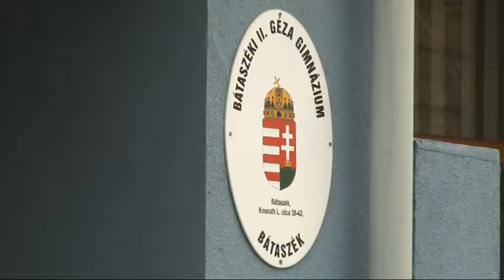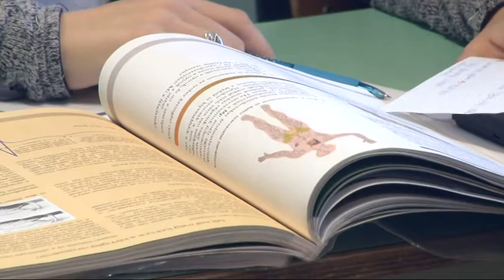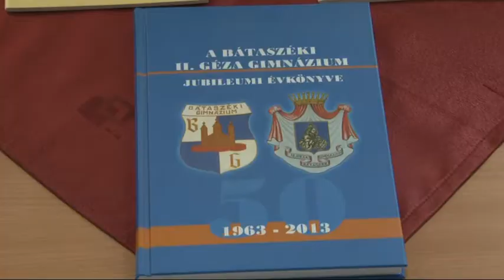Nyílt napot tartottak a Bátaszéki II. Géza Gimnáziumban 20190114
Nyílt napot tartottak a Bátaszéki II. Géza Gimnáziumban, az iskolára és a falai között munkára sok kisiskolás volt kíváncsi.